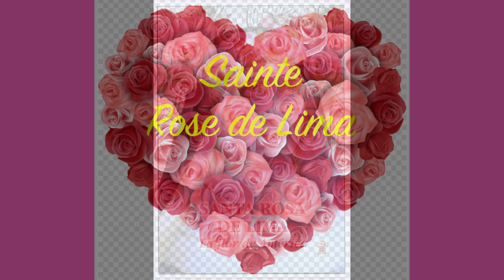le 21/02 - La vie de Sainte Rose de Lima !